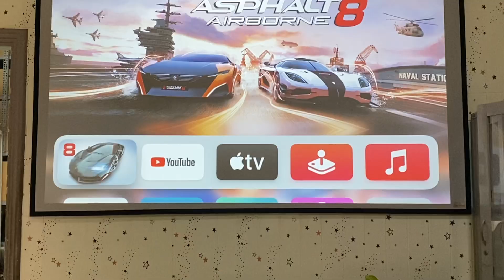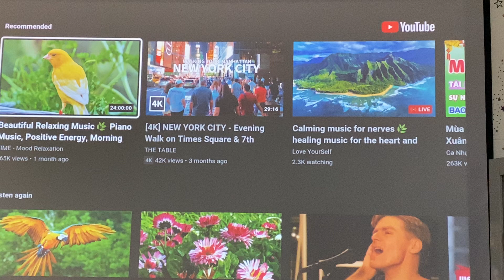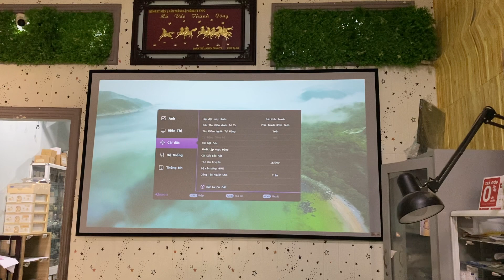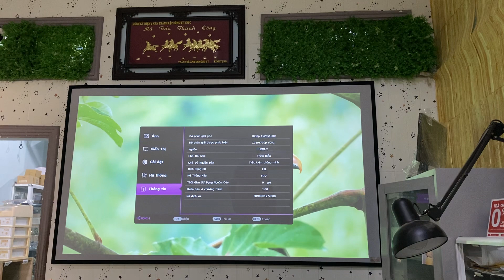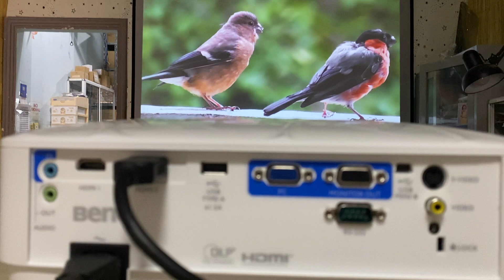Hình ảnh thực tế chiếu từ BenQ MH560 phiên bản thay thế cho MH550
Máy chiếu BenQ Mh560
Máy chiếu Benq chính hãng full HD
Máy chiếu BenQ giá rẻ